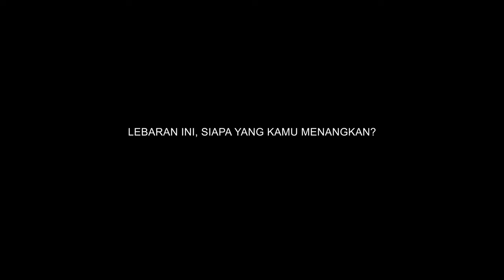AIDEA INITIATIVE - THE INTEROGATION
When your intention is not strong enough, there will always be an excuse for everything.

This is a story about a man who faces constant battle against reasons and someone we don't expect.